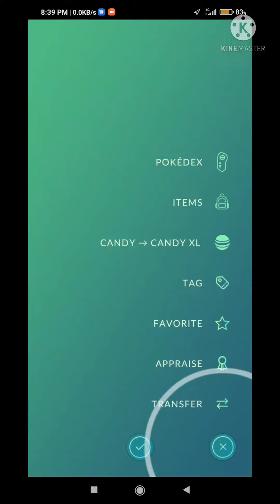100iv+Shiny✨ Max Gible Evolves Garchomp.1033-CP My Bestest Evolution Ever.😯.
Gible community day
Wild 1033 CP Shiny Gible Evolution. Pokemon Go.
Hello guys.

This channel is for games and entertainment.
We upload games videos, and shorts.  So

Your Quarries:-
shundo Gible evolution pokemon go
100 iv Gible evolution
shundo garchomp evolution
Garchomp evolution 100iv shiny
shundo gabite evolution